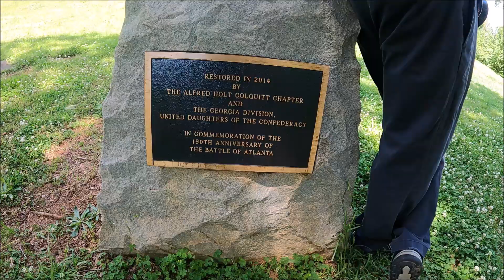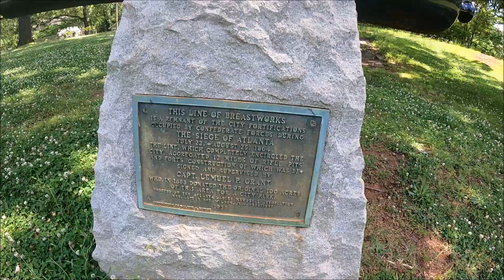Fort Walker, Grant Park, Atlanta, Georgia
With David Mitchell of the Atlanta Preservation Center, 11 May 2024, Barton-Stovall Congress. Ft. Walker was part of the outer siege defense line for Atlanta in 1864. Engineered by Lemuel P. Grant, from Maine, who donated the land for the park after the War.